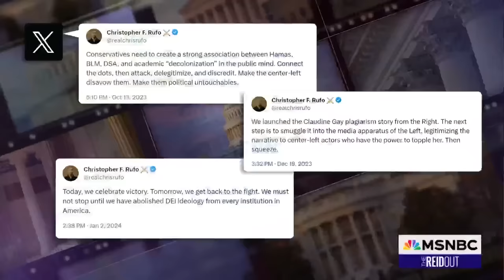Message to Nikki Haley: ‘Civil War was about states’ rights to permit human slavery’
Nikki Haley has backpedaled on the Civil War and slavery question, and has vowed to pardon Donald Trump if necessary if she is elected president. Joy Reid and her expert guests discuss the latest political news.